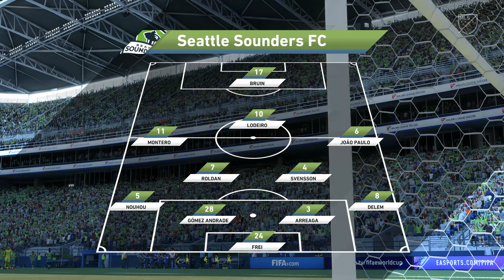FIFA 22 MLS SEATTLE SOUNDERS - SPORTING KC 0-2 CAREER MODE